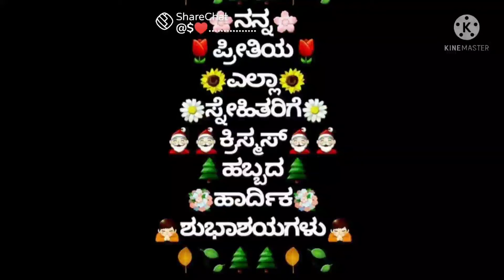//Merry Christmas🎄☃️//ನನ್ನಎಲ್ಲಾಪ್ರೀತಿಯಕ್ರಿಶ್ಚಿಯನ್ ಬಾಂಧವರಿಗೆಕ್ರಿಸ್ಮಸ್ ಹಬ್ಬದಹಾರ್ಧಿಕಶುಭಾಶಯಗಳುgwa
Merry Christmas 🎄⛄
happy ಕ್ರಿಸ್ಮಸ್
ನನ್ನ ಎಲ್ಲಾ ಪ್ರೀತಿಯ ಕ್ರಿಶ್ಚಿಯನ್ ಬಾಂಧವರಿಗೆ ಕ್ರಿಸ್ಮಸ್ ಹಬ್ಬದ ಹಾರ್ಧಿಕ ಶುಭಾಶಯಗಳು